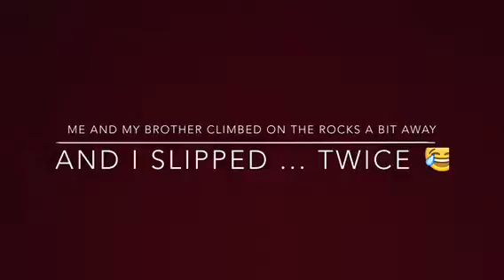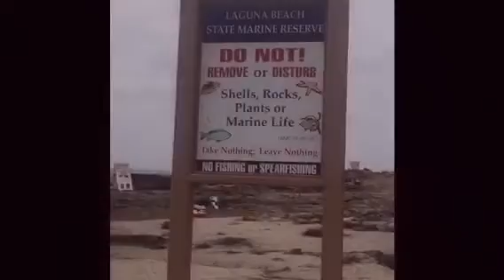CALIFORNIA TRIP PART ONE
Idk if I did this right I possibly missed a day

When editing this